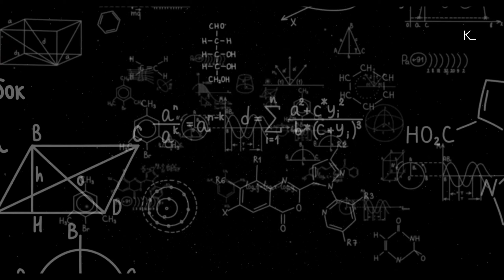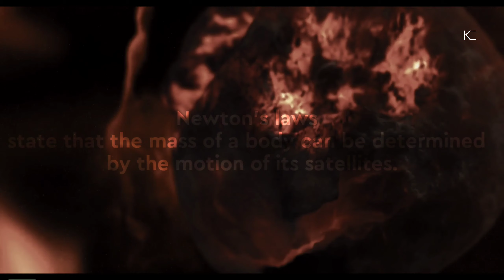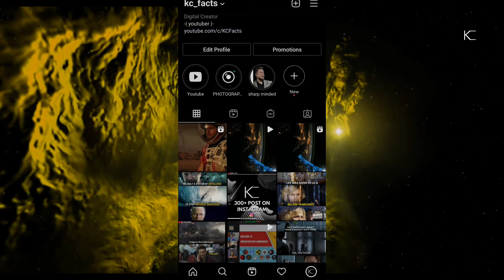Mystrey Of Dark Energy & Dark Matter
Dear Viewers,

We bring to you some rare collections of videos, based on:
Fiction & Sci-Fi (regarding Science)

 Real-life aspects

Knowledgeable Facts

 Movies & Creativity

Comic themes

ONWARDS, We'll bringing you more on other themes..

-: : THANK YOU : : -____________________________________________